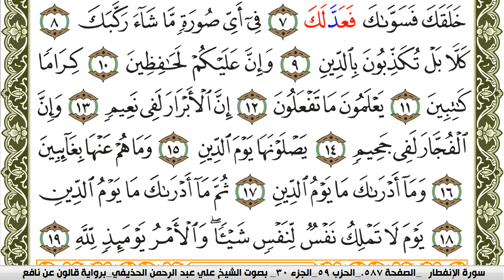سورة الإنفطار مكتوبة علي عبد الرحمن الحذيفي Surah Al Enfetar برواية قالون عن نافع